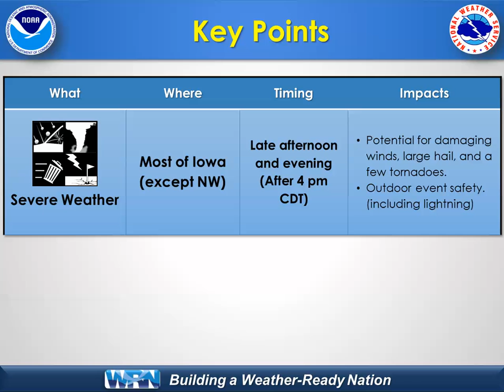NWS Weather Briefing for April 19, 2017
NWS Des Moines hazardous weather briefing for forecast severe weather on April 19, 2017.